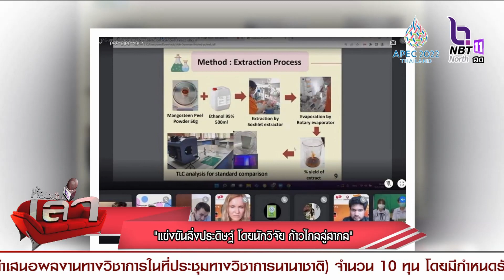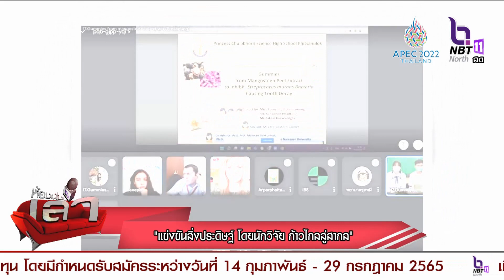การแข่งขันสิ่งประดิษฐ์ โดยนักวิจัย ก้าวไกลสู่สากล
โรงเรียนวิทยาศาสตร์จุฬาภรณ์ราชวิทยาลัย พิษณุโลก
ณัฐภัสสร เหล่าเนตร์
ครูที่ปรึกษาโครงการ

นางสาวสินินาฎ แสงกระจ่าง
นางสาวนววรรณ ดวงศรี
นางสาวนวพรรณ ดวงศรี
นายสหพล พาดกลาง
นายทักษิน แก้ววงศ์ษา
นางสาวพรชิตา บุษมาวงศ์
นักวิจัย/นักประดิษฐ์